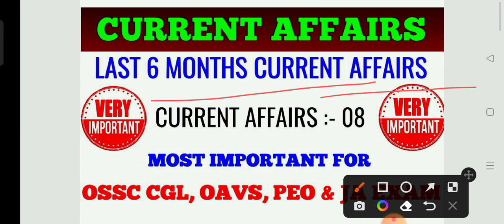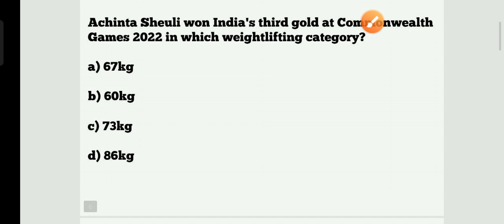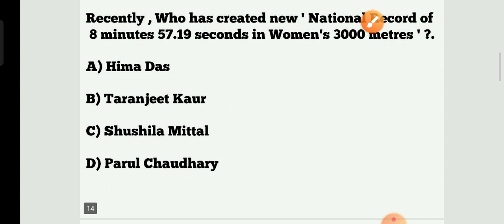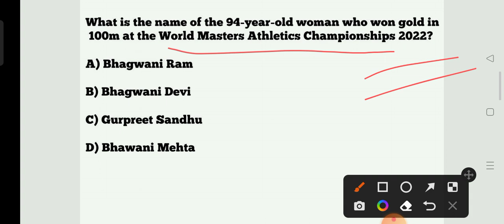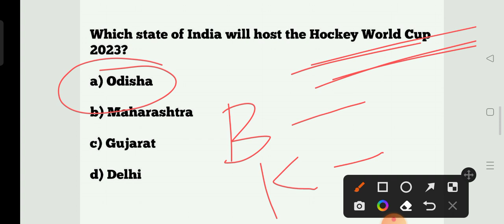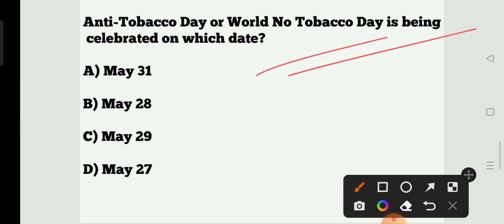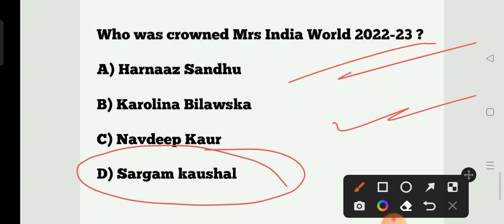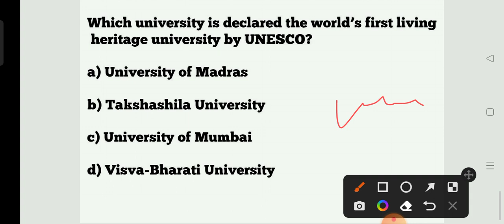Current Affairs Marathon Class for OAVS CGL PEO JA JT Exam !! Exam Adda 2.0 !!